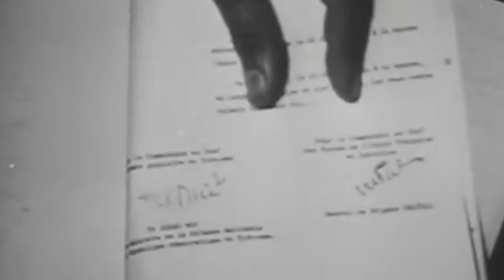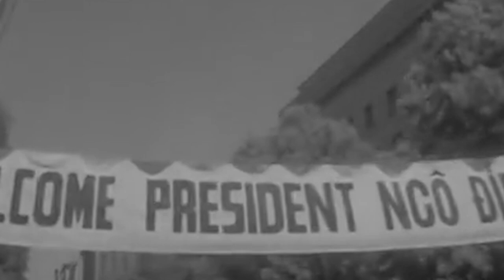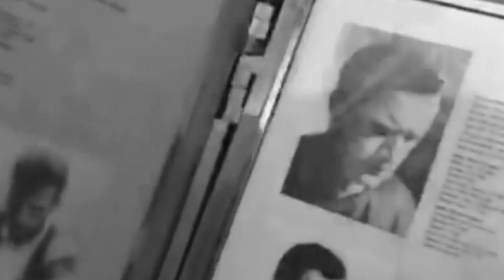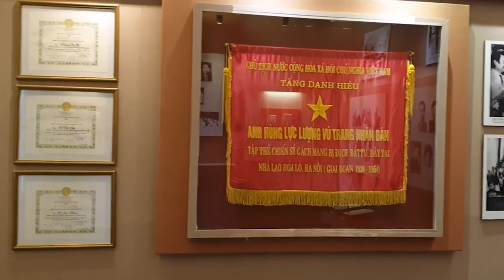The Hanoi Hilton: The Brutal Vietnam Prison American Soldiers Feared…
Hỏa Lò Prison was first built during the French Colonial era between 1886 and 1901 in the French Quarter of Hanoi, Vietnam’s capital city. During this time, Vietnam was part of French Indochina, a group of French colonial territories in Southeast Asia which was eventually dissolved in the 1950s. As well as various Vietnamese regions, French Indochina consisted of Cambodia, Laos and Guangzhouwan. The city of Hanoi remained the area’s capital between 1902 and 1945.

Upon first being built, Hỏa Lò Prison was dubbed ‘Maison Centrale’ or ‘Central House’, and was established to hold Vietnamese revolutionaries and political dissidents, particularly those campaigning for Vietnamese independence. The prison had a grisly reputation from the start: prisoners were known to be subject to torture and brutal interrogation tactics, before finally facing execution. The name ‘Hỏa Lò’ emerged some time afterwards, roughly translating to ‘stove’, ‘fire kiln’ or ‘fiery furnace’, and came from the fact that the surrounding neighbourhood was filled with stores selling wood and coal-fire stoves.

00:00 Introduction
02:28 The Beginning of the War
04:07 "Hanoi Hilton"
16:04 Legacy